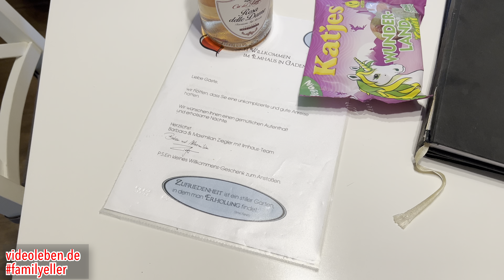Ferienhaus Ilmhaus Gaden in Pförring/Bayern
Unsere letzte Übernachtung haben wir im Ilmhaus Gaden in Pförring/Bayern. Die Unterkunft von Maximilian ist sehr schön! Wir haben hier eine Nacht als Familie verbracht. Da war das Platzangebot super.  Es ist alles in der Küche vorhanden, was man benötigt. Die Bäder sind sauber. Man kann vom Haus aus viele Ausflüge starten. Sehr schöne urige Unterkunft.

Im Video seht ihr:
00:00 Angekommen in Deutschland
00:42 erstes Schlafzimmer
00:53 zweites Schlafzimmer
01:04 Küche
01:19 Esstisch & Willkommensgruß
01:46 drittes Schlafzimmer & Toilette
02:00 Bad
02:16 Waschraum
02:45 Wohnzimmer
03:15 viertes Schlafzimmer
03:28 Schlafzimmer im Spitzboden
04:06 Garten
04:51 Schuppen